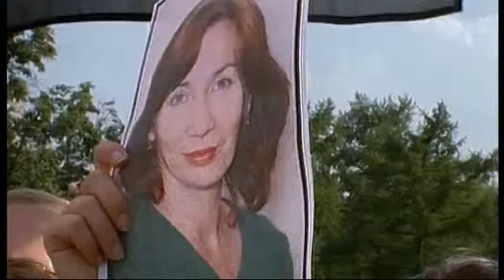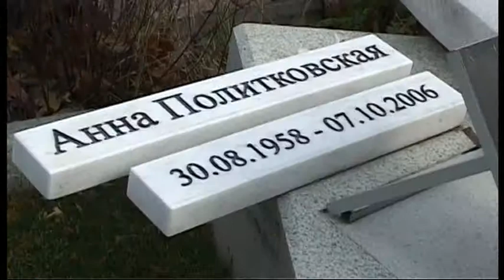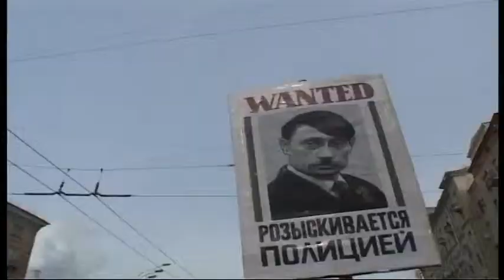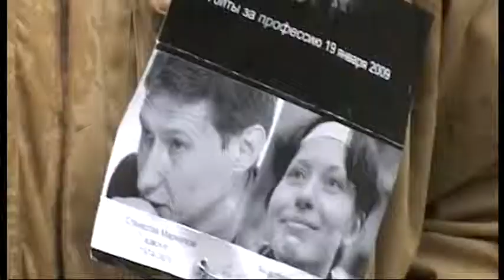Premio Ilaria Alpi 2012: Giorgio Fornoni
Giorgio Fornoni propone il documentario "Giornalisti in prima linea" , un lavoro in finale nella categoria Doc -- Rai riservata ai filmati inediti, che vuole mostrare le minacce alla libertà di stampa in Russia, uno dei Paesi nel quale i giornalisti sono tra i più martoriati, tanto che si contano più di 200 assassinii tra il 1993 e il 2009. Il caso più eclatante è quello di Anna Politkovskaja, giornalista della Novaya Gazeta che per anni ha denunciato i crimini delle truppe federali in Cecenia fino all'agguato del 7 ottobre del 2006, che ha posto fine alla sua vita.
Intervista a cura di Simona Cesarini
Riprese Valeria Valli